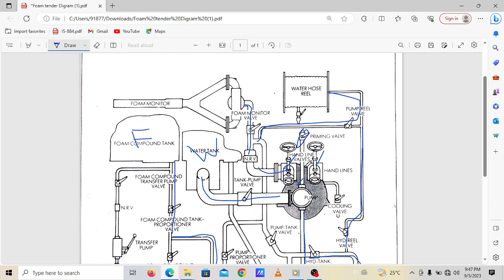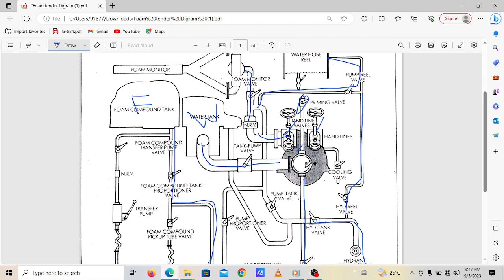अग्निशमन वाहन|Pump Layout Digram For Foam Tender|Crash Fire Tender Pump Digram